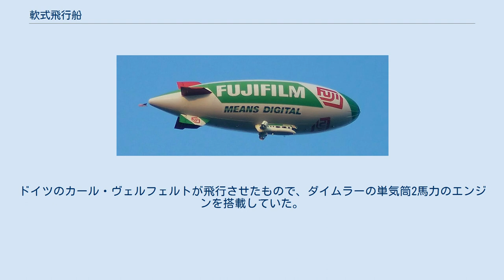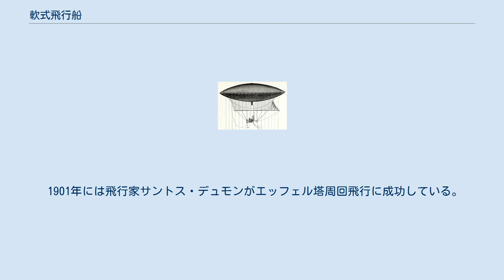軟式飛行船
富士フイルムの広告飛行船 軟式飛行船（なんしきひこうせん、blimp または non-rigid airship）は内部支持構造や竜骨を持たない飛行船のことである。
気嚢の形態を維持するための恒久的な支持構造ばかりか部分的な竜骨さえも持たない点で、半硬式飛行船や硬式飛行船（ツェッペリン飛行船など）と区別される。
軟式飛行船の形態維持は、浮揚ガス（通常の場合ヘリウムガス）の圧力が外部より高いことと、それを支える外皮自体の強度に頼っている。
 軟式飛行船はまた、係留気球とも異なるものである。
形態的には極めて似ているが、軟式飛行船が自由飛行可能な「航空機」であるのに対し、係留気球には推進力がなく、地面につながれている。
 「スカイシップ600」の可動式ダクテッドファン。
これにより限定的な方向転換に必要な推力を得ると共に、空気房（バロネット）内の必要な高圧を維持している。
 軟式飛行船は内部の高いガス圧で形態を保つものであるため、固体部品は客室（ゴンドラ）と尾翼のみに限定される。
浮揚するための媒体として空気より軽いガス（例えばヘリウム）などの代わりに熱した空気を使うタイプは熱飛行船（thermal airshipまたはhot air airship）と呼ばれる。
（日本においては熱飛行船は、気球熱気球同様に気球として扱われ、本来の飛行船とは異なり『航空機扱い』にはならない。） 温度変化により生じる浮揚ガスの体積の変化に対しては、空気房（バロネット（ballonet））によって釣り合いを保ち、また高圧力を維持することになる。
軟式飛行船は十分な高圧なしでは操縦性を維持できず、また最高速度も低下する。
外皮をふくらませるためにはプロペラ後流を利用することも可能である。
スカイシップ600のような若干のモデルにおいては、複数の空気房の膨らませ方を変えることによって相当程度のピッチ・トリム（前後の釣り合い）を調整することが可能である。
プロペラを駆動するエンジンは通常ゴンドラに直接付けられており、部分的に方向を変えられるタイプもある。
 飛行船でもっとも一般的なのは軟式飛行船である。
それは建造が比較的容易であり、また一旦しぼませれば輸送も簡単だからである。
しかしその外形の不安定さゆえに大きさには制限がある。
軟式飛行船が長くなりすぎると、ガス圧が十分でない場合や速すぎる運動をした場合（これは半硬式飛行船でも竜骨が弱すぎる場合は起こり得る）には船体中央部が屈曲してしまう。
半硬式飛行船や硬式飛行船が開発されたのはこの理由によるものである。
 歴史上のものと対照的に、現代の軟式飛行船は空気よりも幾分重い状態（過荷重）で離陸する。
不足する浮力は、船首を上げ、エンジンを駆動することで動的に得る。
タイプによってはさらに方向を変えられるプロペラまたはダクテッドファンを使用する。
空気より重い状態で操縦することにより、上昇の際にバラストを捨てる必要を免れ、また着陸に際して高価な浮揚ガスを排出することも避けられる。
 ジファールの蒸気機関飛行船 飛行中のアメリカ海軍のK級軟式飛行船（第二次世界大戦で使用） 最初の軟式飛行船は、1852年9月24日にフランスのアンリ・ジファールが飛行させたもので、推進力は蒸気機関であった。
機関の重さはボイラーも含めて150kgもあったが、ともかく1,800mまで上昇し、方向転換も行っている。
 その後、電動モーター駆動などを経て、1888年にはついにガソリンエンジン駆動の軟式飛行船が登場する。
ドイツのカール・ヴェルフェルトが飛行させたもので、ダイムラーの単気筒2馬力のエンジンを搭載していた。
 1901年には飛行家サントス・デュモンがエッフェル塔周回飛行に成功している。